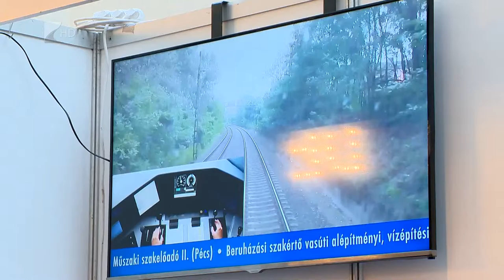Állásbörze - Kölcsey Tv